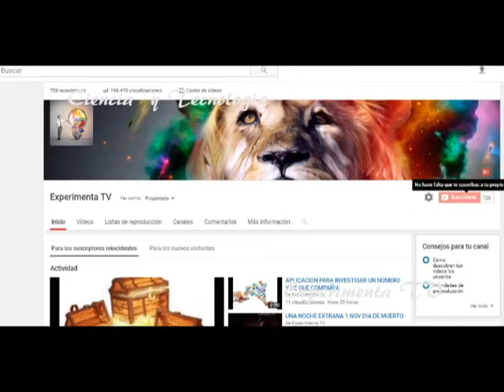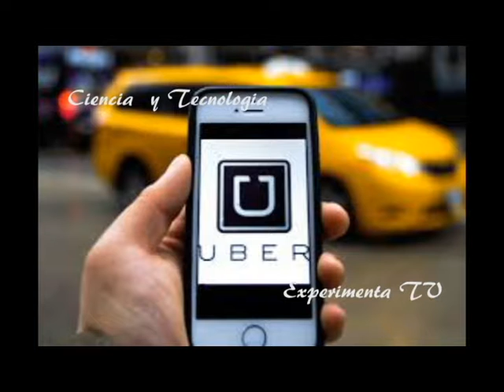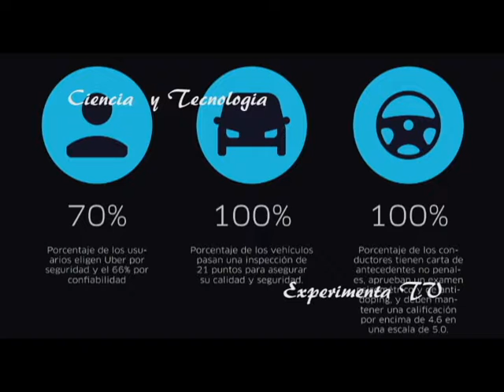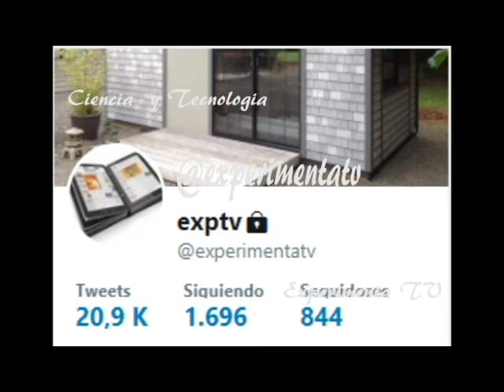CIENCIA Y TECNOLOGIA UBER MAS PROBELMAS QUE SOLUCIONES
UBER COMENTARIO  SOBRE TECNOLOGIA Y  COMO  TAMBIEN AFECTA EN VEZ DE BENEFICIAR